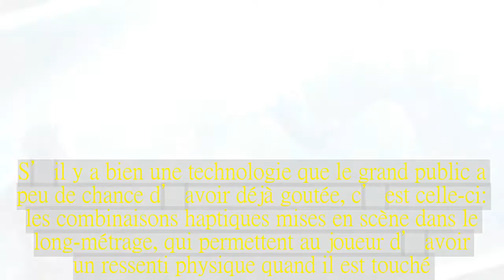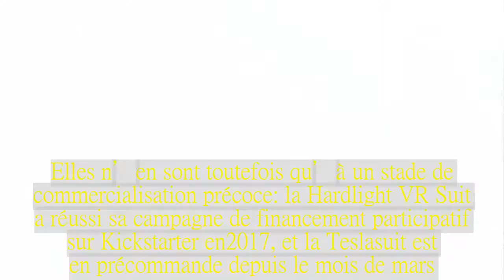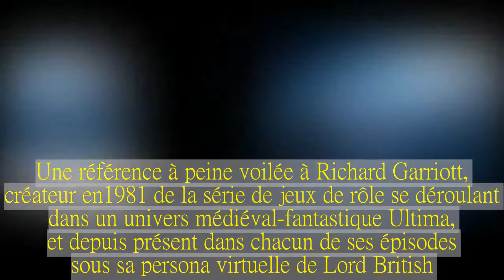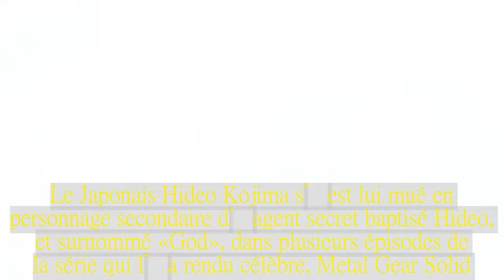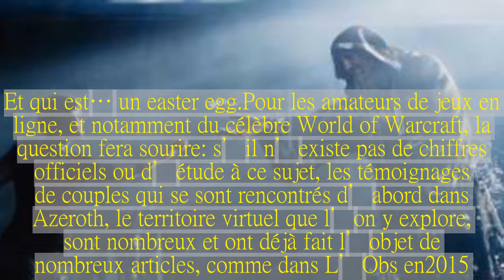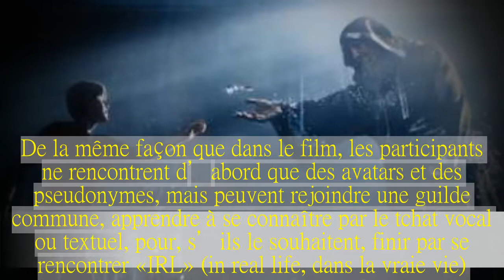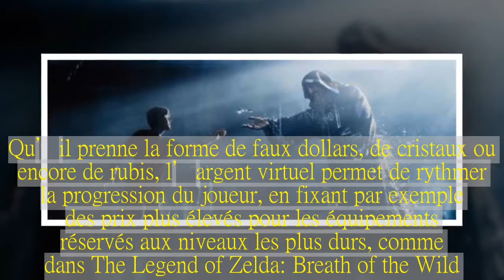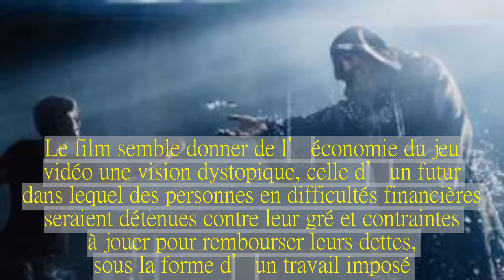« Ready Player One , un film sur le jeu vidéo plus proche de la réalité que de la science-fiction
Le nouveau long-métrage de Steven Spielberg se déroule en 2045, mais puise abondamment dans le passé ou l’actualité du jeu vidéo.Le Monde | • Mis à jour le | Par William Audureau  A l’image de son titre, référence à une manière désuète de qualifier les joueurs, le film projette dans un futur dystopique de nombreuses idées de jeu vidéo qui existent depuis longtemps.C’est le cœur du film, un univers parallèle baptisé L’Oasis, où les joueurs peuvent se retrouver et échanger tout en pouvant en sortir à tout instant.L’idée qu’un monde virtuel en trois dimensions continue d’exister date des débuts des jeux de rôle en ligne massivement multijoueur (ou MMORPG), un genre qui remonte au XXe siècle.Meridian 59, dès 1996, proposait déjà un univers en 3D où les joueurs se rencontraient.Avant lui, plusieurs autres titres avaient proposé à ses participants de vivre une aventure virtuelle dans des mondes en 2D, comme Neverwinter Nights (1991) et même Habitat (1985).Au milieu des années 2000, des expériences comme Second Life et le PlayStation Home ont tenté une approche 3D plus communautaire, avec un succès relatif mais non nul.Mais World of Warcraft, sorti en 2004, demeure à ce jour le plus célèbre et le plus populaire.Le tout premier MMORPG pour casque de réalité virtuelle, Orbus VR, a tout juste été lancé en accès anticipé en décembre 2017.Mais contrairement à ce que dépeint le film, cette technologie n’a pour l’instant connu qu’un succès confidentiel.Aucun ne propose le niveau d’immersion et de réalisme visuel de L’Oasis.S’il y a bien une technologie que le grand public a peu de chance d’avoir déjà goutée, c’est celle-ci : les combinaisons haptiques mises en scène dans le long-métrage, qui permettent au joueur d’avoir un ressenti physique quand il est touché.Sauf que là encore, Ready Player One nage dans un fantasme très années 1990 : l’Aura Interactor, la première du genre, date de 1994, et était compatible avec… la Mega Drive et la Super Nintendo.Depuis les années 2010 et le regain d’intérêt pour la réalité virtuelle, plusieurs produits de ce type ont été lancés, chaque fois de manière confidentielle.Elles n’en sont toutefois qu’à un stade de commercialisation précoce : la Hardlight VR Suit a réussi sa campagne de financement participatif sur Kickstarter en 2017, et la Teslasuit est en précommande depuis le mois de mars.Toute l’intrigue du long-métrage consiste à remonter la psyché de James Halliday, créateur génial de L’Oasis, et lui-même présent dans le jeu sous la forme d’un avatar prestigieux.Une référence à peine voilée à Richard Garriott, créateur en 1981 de la série de jeux de rôle se déroulant dans un univers médiéval-fantastique Ultima, et depuis présent dans chacun de ses épisodes sous sa persona virtuelle de Lord British.Il sert dans le jeu à régénérer la vie de l’Avatar, le personnage du joueur.Il est par ailleurs censé être invincible.De nombreux autres créateurs se sont directement mis en scène dans leur jeu vidéo, sans qu’il s’agisse de MMOR